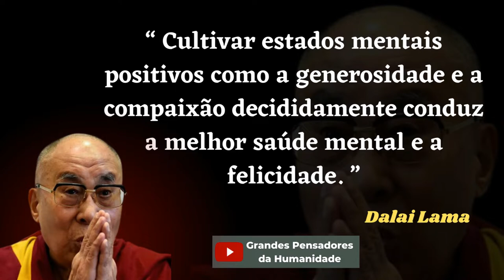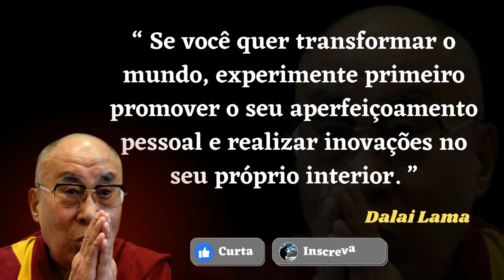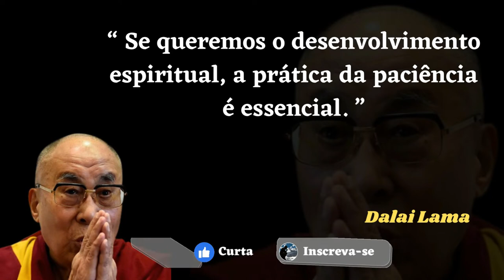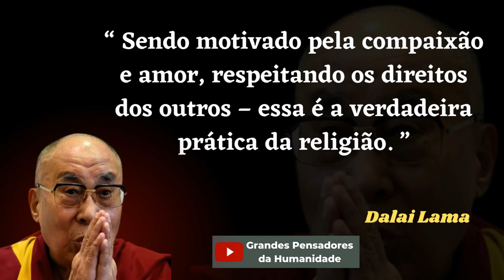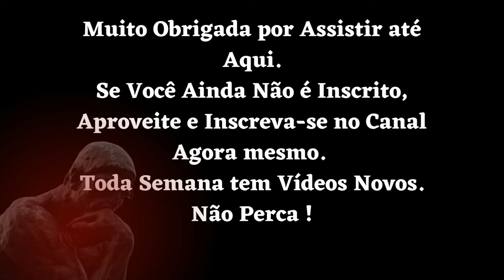Citações de Dalai Lama - A Paz deve vir de dentro. É a única Maneira de Criar um mundo mais feliz.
Técnicas avançadas para lidar com comportamento destrutivos e emoções indesejadas, compulsões, inseguranças, medos, desmotivação etc.

Citações de Dalai Lama - A Paz deve vir de dentro.
É a única Maneira de Criar um mundo mais feliz.

Orar não é o mais importante. Importante é praticar a caridade e o amor, mesmo para uma pessoa que não seja religiosa.

O 14.º Dalai Lama (nome espiritual Jetsun Jamphel Ngawang Lobsang Yeshe Tenzin Gyatso, conhecido como Tenzin Gyatso. Nascido Lhamo Thondup).

Conhecido como Gyalwa Rinpoche ao povo tibetano, é o atual Dalai Lama, o mais alto líder espiritual e ex-chefe de Estado do Tibete.

Cultivar a Compaixão e o Amor, valores humanos básicos e o interesse na felicidade humana além da harmonia religiosa são um dos seus ensinamentos.

Aproveite estas citações e frases de reflexão de Dalai Lama.

frases,
filósofo,
grandes pensadores da humanidade,
citações,
estoicismo,
estoico,
filosofia,
frases de reflexão,
frases de sabedoria,
frases grandes pensadores,
frases inspiradoras,
frases inteligentes,
frases para refletir,
pensador,
pensadores,
pensamentos,
sabedoria,
frases de amor,
frases motivacionais,
frase motivacional,
frase motivacionais,
frases de amizade,
frases para foto,
frases para foto sozinha,
frases de motivação,
frase para foto sozinha,
frase para foto,
frases para fotos sozinha,
frases para foto sozinho,
frase de motivacao,
frases para status,
frase de reflexão,
frases dereflexão,
frases dereflexao,
frases de bom dia,
mensagens,
frases para bio do instagram,
frase do dia,
frases motivacionais curtas,
frases de deus,
mensagem de reflexão,
mensagens de reflexão,
mensagem de reflexao,
frases curtas,
frases de gratidão,
mensagem de gratidão,
frase de gratidão,
mensagens de gratidão,
mensagem de gratidao,
frases tristes,
frases bíblicas,
mensagem motivacional,
frases em inglês,
frases de amor para namorada,
frase bonita,
mensagem motivação,
frase bonitas,
mensagem motivadora,
frases de amor proprio,
frases engraçadas,
mensagem de motivação,
frases de superação,
frases de cria,
frases de agradecimento,
frases motivacionais trabalho,
frase de agradecimento,
frases de amor próprio,
frase de superação,
mensagens de motivação,
frases engracadas,
mensagem de motivacao,
proverbios,
frases tumblr,
mensagem do dia,
frases sobre a vida,
frases bom dia,
mensagem de otimismo,
frases foto sozinha,
mensagem de carinho,
mensagem para amiga,
mensagem de fé,
mensagem dia da mulher,
frases de reflexão sobre a vida,
frases de motivação curtas,
frases motivacionais para a vida,
frases fotos sozinha,
mensagens de otimismo,
frases de motivação curta,
mensagens de carinho,
mensagens de fé,
mensagens do dia,
mensagens dia da mulher,
mensagens para amiga,
frase de reflexão sobre a vida,
mensagens de fe,
palavras de motivação,
frases para bio,
mensagem para status,
frases triste,
gratidão frases,
frases de decepção,
frases da bíblia,
frases de indiretas,
frases para namorado,
frase positiva,
frases dia dos pais,
frases para mae,
frase para instagram,
frases de indireta,
frases para biografia,
gratidao frases,
frase para bio,
frases para mães,
frases positiva,
frases romanticas,
frases curtas para fotos,
frases de luto,
citação direta,
frases de maloka,
frases para foto sozinha tumblr,
frases para colocar na bio do instagram,
recado para whatsapp,
novas mensagens de bom dia,
frases de auto estima,
frases para status reflexão,
frases reflexão,
mensagem de amizade,
mensagem de gratidão a deus,
bom dia motivacional,
frases para filho,
indiretas para pessoas falsas,
frases dia da mulher,
frases para fotos sozinha tumblr,
frase dia da mulher,
mensagens de amizade,
frase reflexão,
mensagem para professor,
mensagens de agradecimento a deus,
bom dia motivação,
citações diretas,
frase para status reflexão,
frasesreflexão,